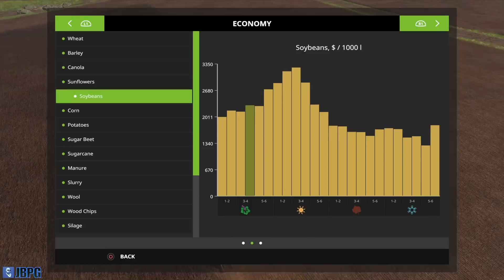FS17 PS4: Lone Oak Farm - Ep.19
Following the ill-timed breakdown of our Magnum, we collect the Quadtrack from Mannings and immediately press it into service planting our fields...

Map: Lone Oak Farm by Bullet Bill
Seasons GEO: NW Oregon USA
System: PS4 Pro